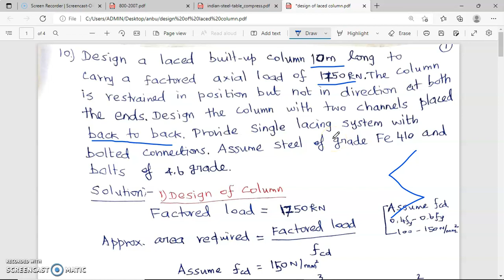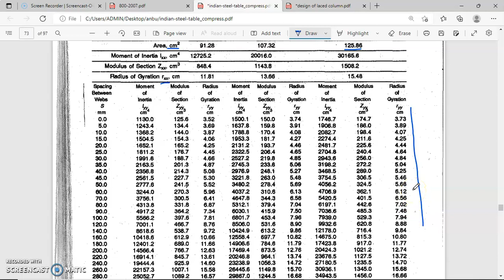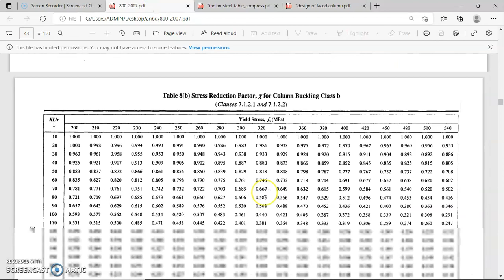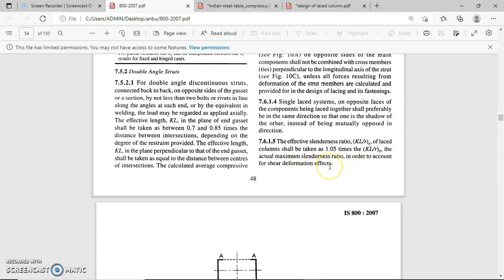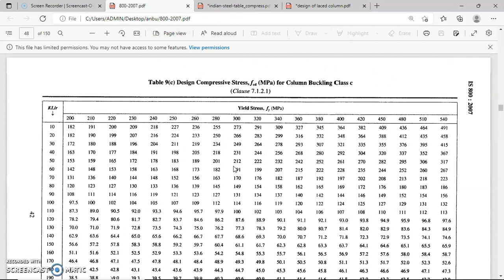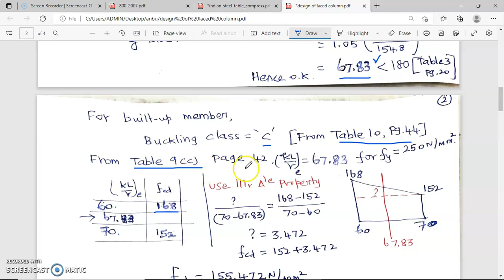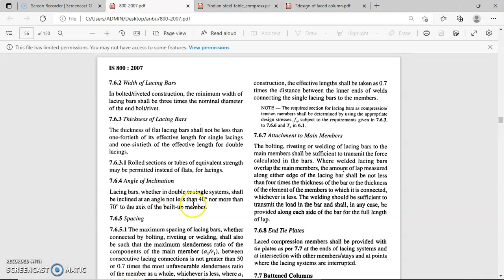Laced Column | Design | Back to Back Channels | Tamil | Part 1/2 | Single lacing system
This video explains how to design the Laced built-up column.
Part 2 of this video link is